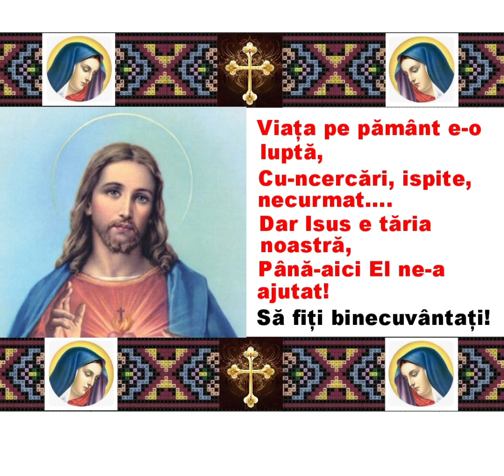OVIDIU LITEANU | Amăgit am fost în lume